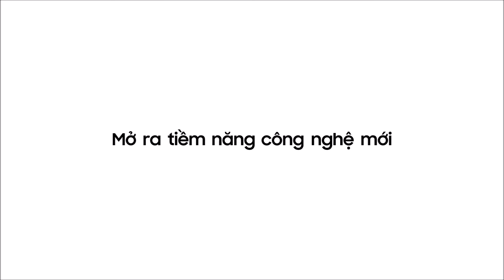Teaser Galaxy Unpacked Tháng 8 2021